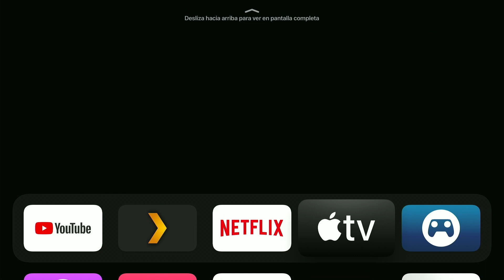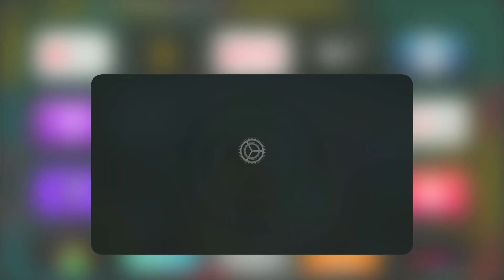Cómo quitar perfil de configuración en Apple TV 4K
En este vídeo te explico cómo quitar un perfil de configuración de tu Apple TV 4K en sistema tvOS 15.

Si compras cualquier producto en Amazon después de usar mis enlaces recibo una pequeña comisión, no tiene costo para ti y me ayudas a crear más videos.

- Apple TV